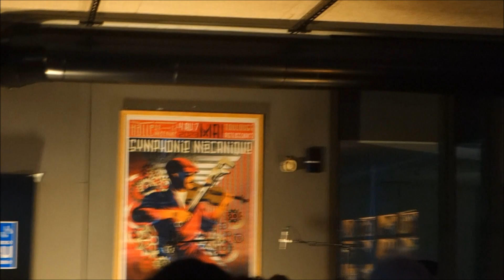Ardan Concert "Rock Machine" @ Minotaure Café, Halle de la Machine Toulouse - Juin 2023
Ardan Concert "Rock Machine" @ Minotaure Café, Halle de la Machine MontaudranToulouse - 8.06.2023
"Rock Machine" au Minotaure Café ! Un jeudi par mois, venez écouter des artistes de la scène locale lors de concerts gratuits.